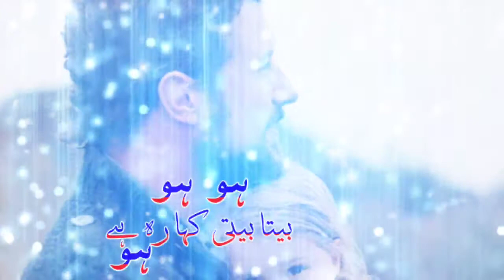Father day song(singer master vijay)